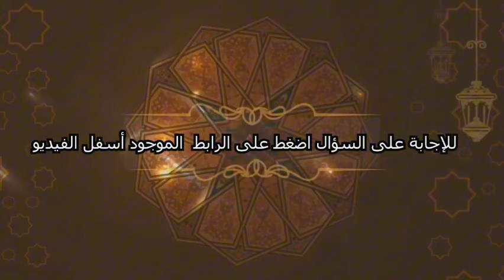مسابقة الدين حسن الخلق السؤال الخامس والعشرون